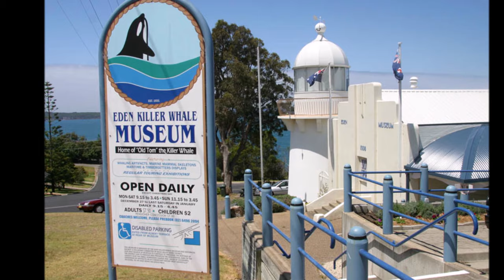The Long Way Home | Chapter 5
KimmyRuss Adventures travelling Australia on 2 Harley Davidson's for 5 weeks.Tonight we travel through to the very beautiful Merimbula in NSW Australia , After leaving behind Dyna Madness Adventures .